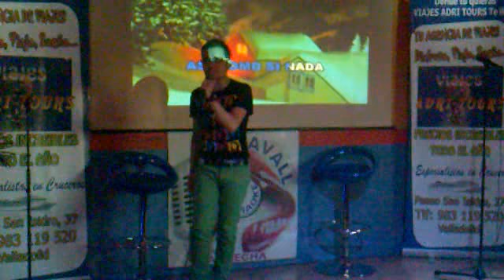Rodrigo García - Y tú te vas.mp4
Cover del éxito de Chayanne